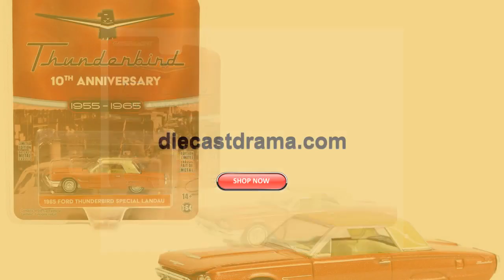1965 Ford Thunderbird Special Landau Ember-Glo Metallic with Cream Top and Interior "10th Anniver...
In stock. Going soon. 1965 Ford Thunderbird Special Landau Ember-Glo Metallic with Cream Top and Interior "10th Anniversary" "Anniversary Collection" Series 15 1/64 Diecast Model Car by Greenlight only at $15.09..
Product condition: New
* Brand new 1/64 scale diecast car model of 1965 Ford Thunderbird
Special Landau Ember-Glo Metallic with Cream Top and Interior
"10th Anniversary" "Anniversary Collection" Series 15 die cast
model car by Greenlight.
* Limited edition.
* Brand new box.
* Chrome accents.
* Real rubber tires.
* True-to-scale detail.
* Authentic decoration.
* Detailed interior, exterior.
* Comes in a blister pack.
* Officially licensed product.
* Die-cast metal body and chassis.
* Manufacturer's original unopened packaging.
* Dimensions approximately L-3.125 inches long.

Length: 5 inch X Length: 1 inch X Length: 5 inch X